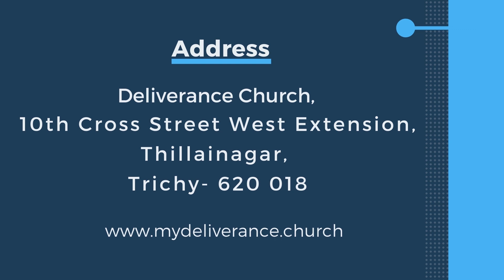திருச்சபையின் அருட்பணி | MISSION OF THE CHURCH | 19.03.2023 | Rev.Dr.A.Joshua | DELIVERANCE CHURCH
Welcome to Deliverance Church
Title: திருச்சபையின் அருட்பணி | MISSION OF THE CHURCH |
Speaker Name: Rev. Dr. A. Joshua
Language: Tamil

Follow Deliverance Church on social

Deliverance church Bank Account Details are given below
A/c Name - DELIVERANCE CHURCH
Branch - CANTONMENT, TRICHY
IFSC Code - SBIN0000930
New to Church ??
Church Address:
Deliverance Church
10th Cross street west extension
Thillai Nagar
Trichy-620 018
Tamilnadu, India.